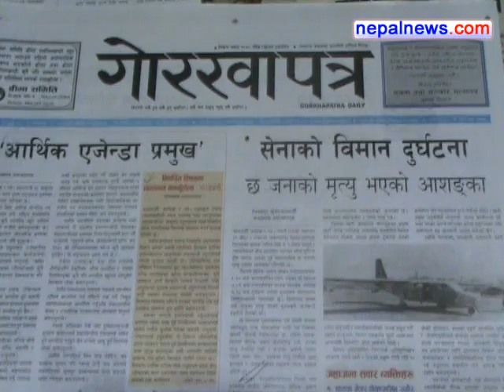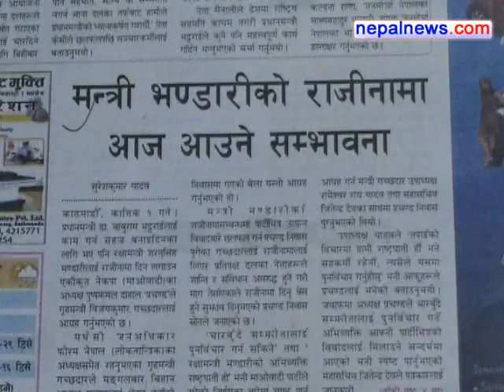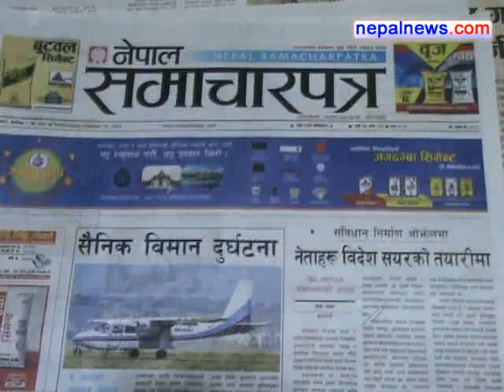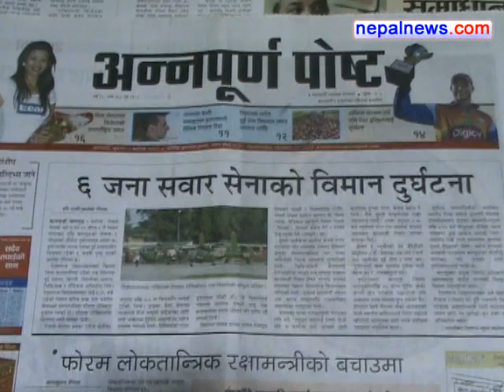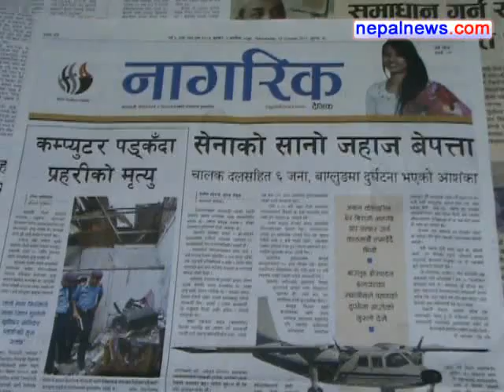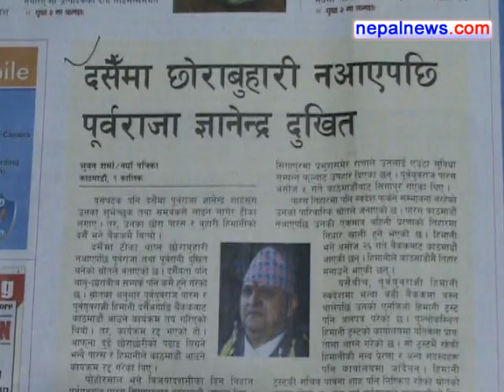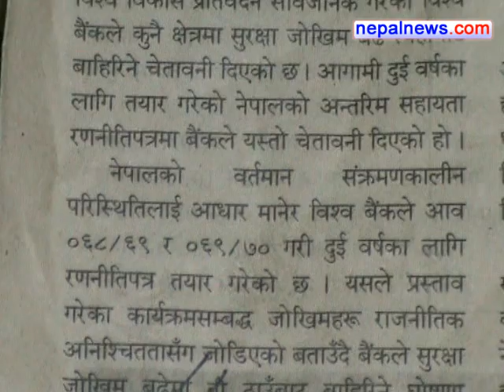October 19 headlines in Nepali dailies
Round up of the major headlines in Nepali media for October 19 2011.

Nepalnews.com, is a leading Internet destination dedicated to bring you news, events, polls, discussions, forums about and from Nepal. Our primary objective is to bring "news as it happens"; quality news which is impartial, timely and independent. Our equally important other objective is to make this a web community for all people around the globe who have any interest, or need any information about Nepal.